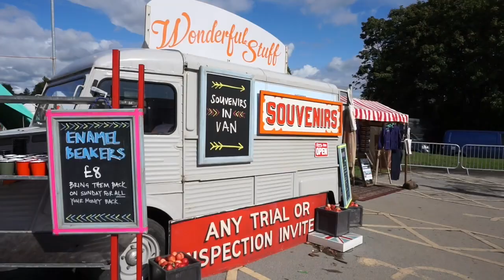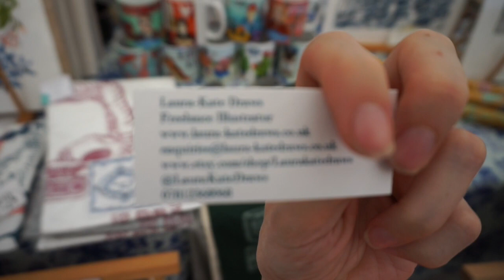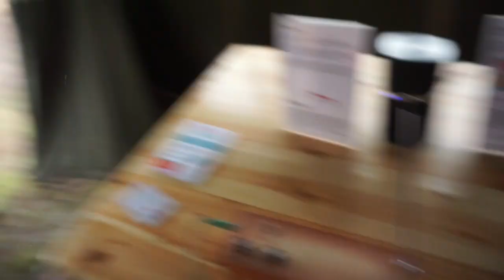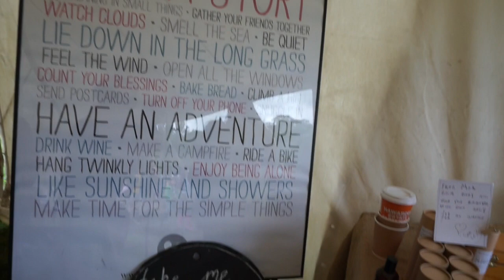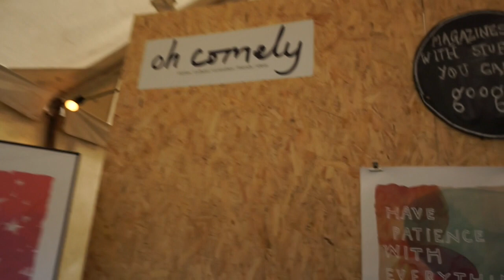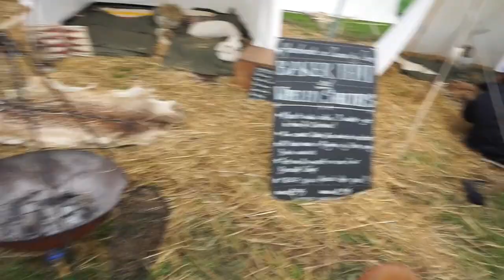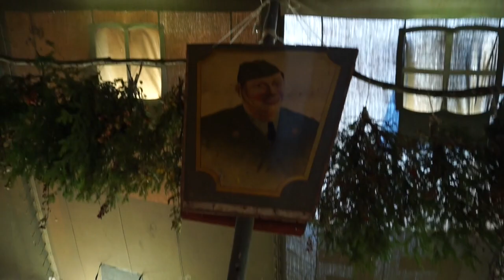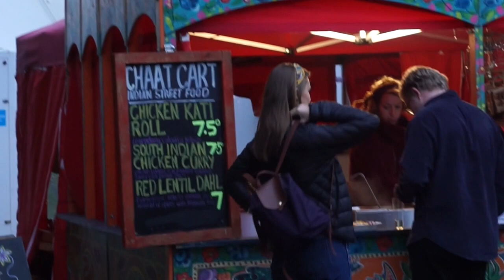Good Life Experience Festival 2017 | Charlotte The Magpie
Channel mum UK mummy vlogger Charlotte The Magpie and her family were invited to The Good Life Experience. It's a gorgeous UK festival set in North Wales.

My name is Charlotte and i am a mama of 5. I live in Yorkshire in the UK with my husband and children. I am a work at home mum/entrepreneur.

I am passionate about helping women fulfil their potential and find creative ways to deal with stress, anxiety and mental health issues. My work varies hugely but includes my Nest Creative Beginnings retreats for women, my sponsored vlogger work, my micro blogger/influencer work, my newly created soulful life & business coaching work and my subscription boxes, Rainbow Soul Surprise Box & Rainbow Soul Mama Box and a few other bits and bobs i like the dabble in. I am basically the 'Del Boy' of mums!! (p.s. i am also a trained doula and creative birth preparation coach))

My family range from 1, 4, 6, 11 and 14years with 3 girls and 2 boys. My family life is pretty crazy as we are not the most organised of people and are very busy!

I am an 'attachment/gentle parent' and that is what i try to practise which for us means, co-sleeping, baby wearing, full term breastfeeding, trying to eat a 'natural, unprocessed' diet (usually failing dismally! i love cake way too much!), home birthing. (3 hospital births including one c-section, and 2 unassisted home births).

I am maybe not your typical "hippy mama' although that is what i call myself because i do have a huge love for full make-up at all times, trashy TV (Love Island, Big brother my favs!) and Primark!!

My life is eclectic as our my interests and videos, but i figure how can be authentic if i only show what i think people will want to see and not all the randomness in between!! After all it's the randomness that i think makes people interesting!

So if you like the sound of that please click on the subscribe button and press the little BELL thingy so we can let you know when a video comes up. If you like it please give us the thumbs up and if you don't please be gentle we are all real people at the other side of the screens.

Anyway you are very very welcome here, i would love to see your comments and will answer as many as i can. Cheerio for now!!!
from Charlotte xx